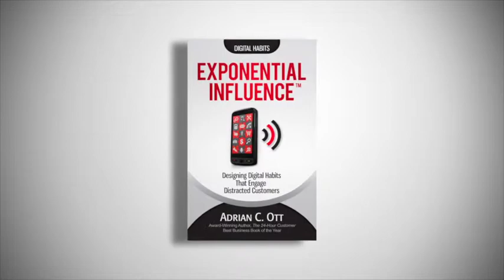Exponential Influence® Series and Digital Habits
Exponential Influence®:
Designing Digital Habits That Engage Distracted Customers

Everyone knows that repetition forms habits.
But did you know that repetition KILLS Digital Habits?
Digital Habits are powerful and different. They also create a unique competitive advantage for market leaders like Google.

Your customers are more distracted and less loyal than ever in today’s time-starved, always-connected economy.  Digital Habits integrate human neuroscience with the latest technology to gain more traction throughout the customer journey.

This book provides fresh ideas for CMOs, customer experience, strategy, and digital marketing executives who seek to apply the latest marketing and technology approaches to win more business.  You will discover:

- Five Triggers based on neuroscience that engage every prospective buyer
- How Amazon, Disney, and  Apple put customer loyalty on steroids by designing Digital Habit Ecosystems
- Frameworks that help you apply Digital Habit techniques to grow your business and gain competitive advantage.